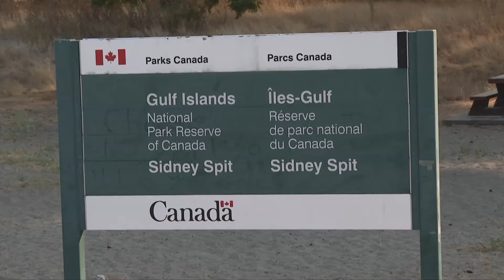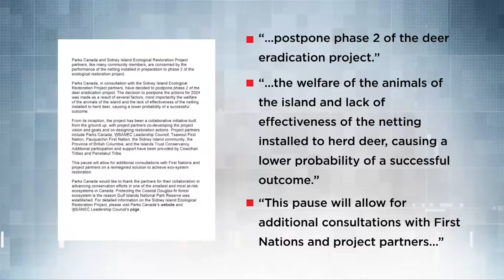'Pretty disappointed': First Nation leaders react to Parks Canada's pause of Sidney Island deer cull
A video captured by a Sidney Island resident showing a fallow deer caught in a net has sparked public outrage, causing Parks Canada to temporarily stop phase two of the eradication project.